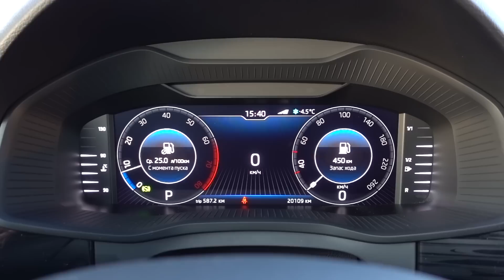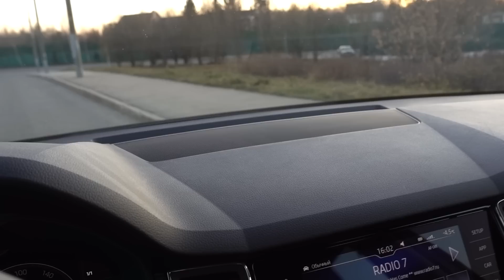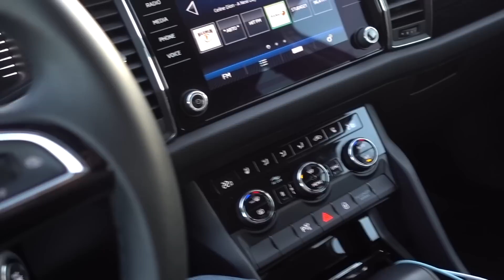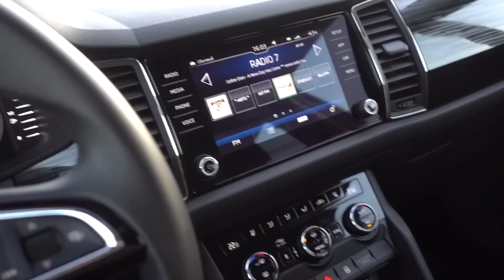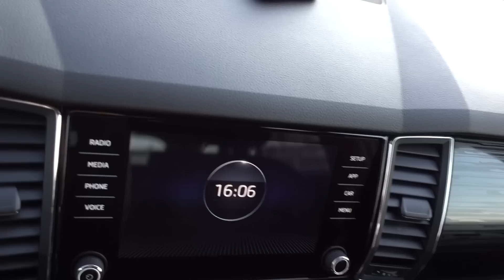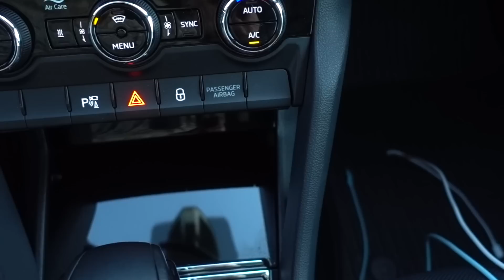Первые 20 тыс. км на Skoda Kodiaq TSI 2.0 180 л.с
Можно оплачивать 50% стоимости поездки.
Делимобиль - это один из крупнейших российских каршерингов.

Пробег на сегодня уже 20 тыс км. за 9 месяцев пользования Шкода Кодиак. Расскажу, как ведет себя машина, поделюсь впечатлениями в целом.

1:33 Состояние ЛКП, хрома
2:23 про двигатель, расход масла
5:50 про зимнюю резину
6:16 про коробку DSG
7:12 про расход бензина
11:20 про поломки
12:04 состояние интерьера салона
13:42 про климат-контроль. как нагревает?
14:30 про сидения, кожу, вентиляцию и руль
15:38 про стекло экрана ГУ, глянцевые элементы
17:39 про сверчки салона
18:57 про подвеску
19:50 про электрику сидений
20:24 жму педаль и резюмирую свой отзыв о машине

Видео о машине Шкода Кодиак (Skoda Kodiaq) 2019 года выпуска в комплектации Style с мотором TSI  2.0 180 л.с. российской сборки.
Куплена в Москве в начале 2019 года за 2,4 млн рублей
Дополнительные пакеты:
Пакет ассистентов Traffic Jam assist
Зимний пакет II
Функциональный пакет Style IV
Area View (камеры кругового обзора)